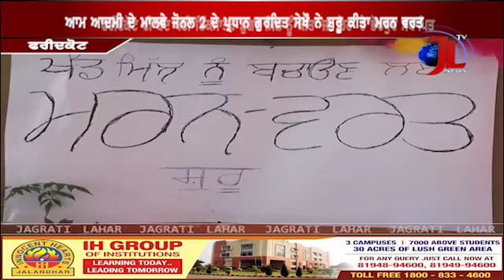AAP LEADER SAT ON FAST FOR REOPEN SUGAR MILL...BY JAGRATI LAHAR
#'jagrati lahar tv
jagriti lehar